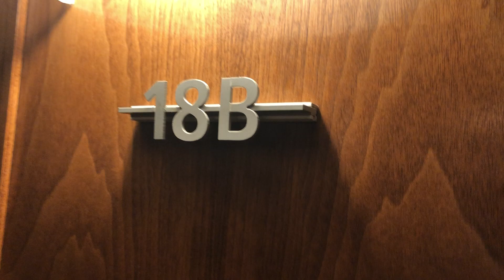117 East 57th Street